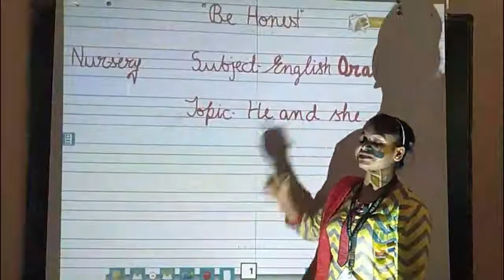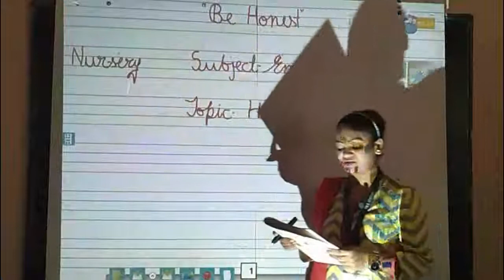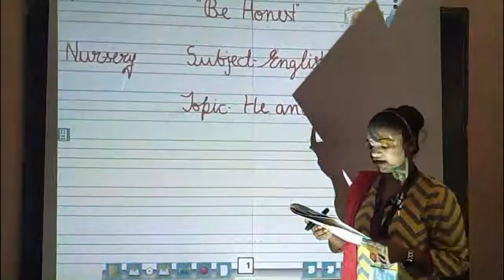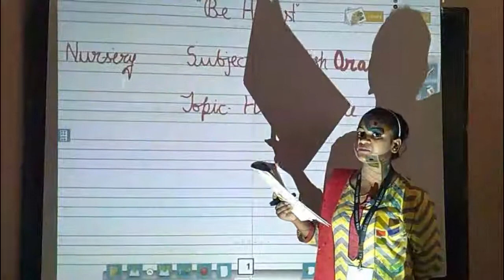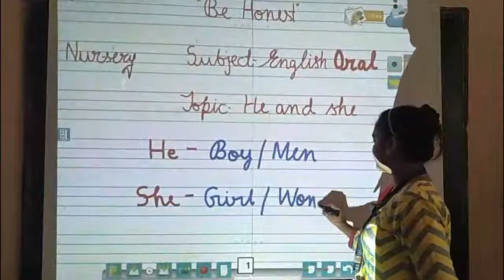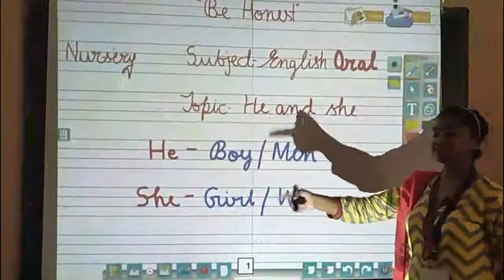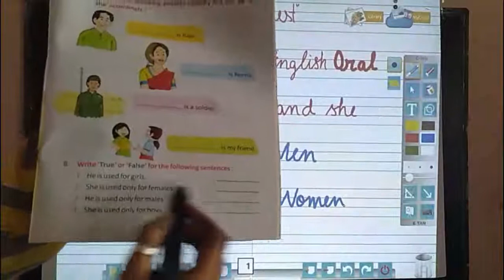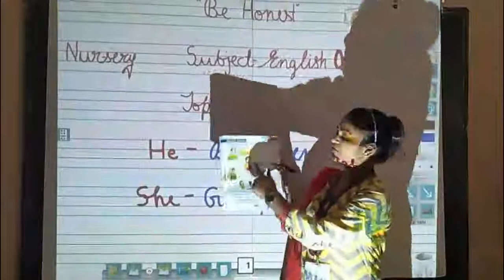CLASS NURSERY - ENGLISH ORAL | 23.09.2020